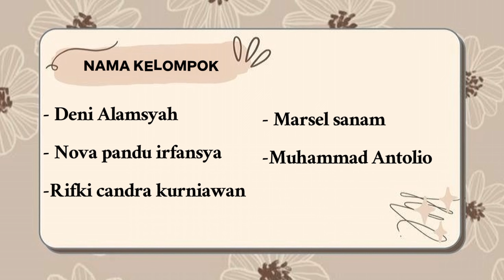Seni Rupa Fase E... Mengamati Karya Seni... Layangan by. X TP 2